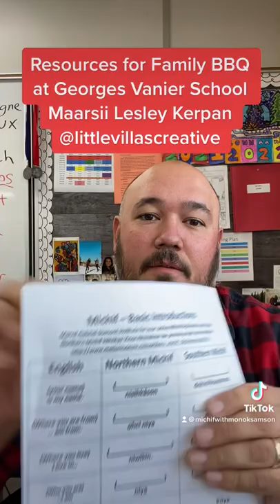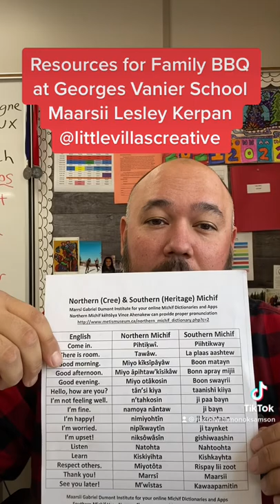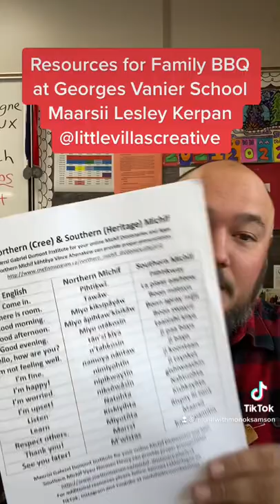Family BBQ at Georges Vanier School - michifwithmonoksamson